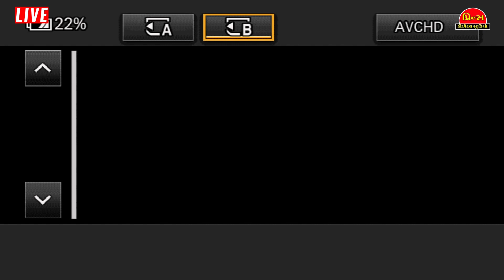CHAMUNDA MATAJI NO MANDVO||GADHAVALA||ખેતરિયા પરિવાર ગઢવાળા||NAKABHAI KHETRIYA ||PRAVIN SHEKLIY|| -9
*ખાસ નોંધ. *
અમારા વિડિયો નો ઉદ્દેશ્ય માત્ર ને માત્ર મનોરંજન નો જ છે નહિ કે અંધશ્રદ્ધા ફેલાવવાનો નથી.. આપ સૌને વિનંતી છે કે બાળકો ને ભણવવા  શિક્ષણ માં ધ્યાન આપો નહિ કે અંધશ્રદ્ધા માં.. બાળકોને અંધશ્રદ્ધા ફેલાવતા પ્રસંગો થી દુર રાખો  તોજ સમાજ નો અને આપણા સૌનો વિકાસ થશે..
જય ભારત..